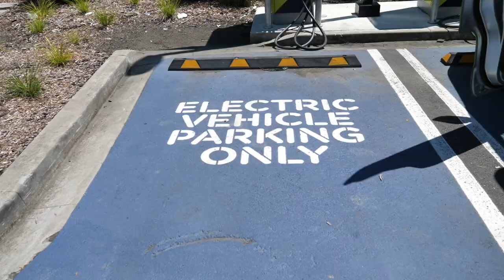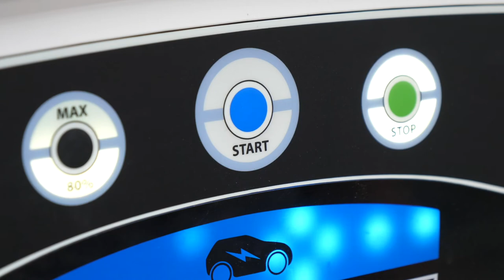THE JUCY EV TRIAL - Episode 1